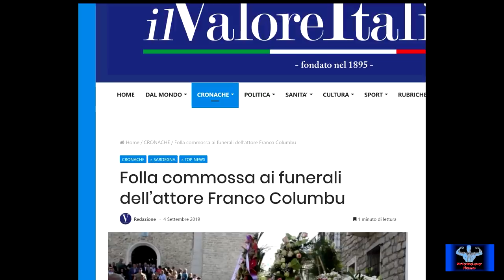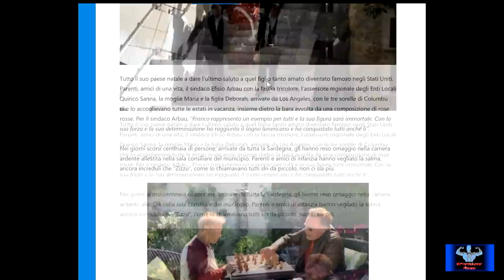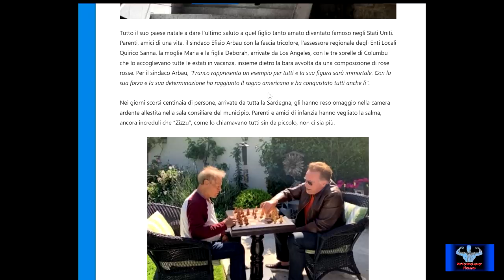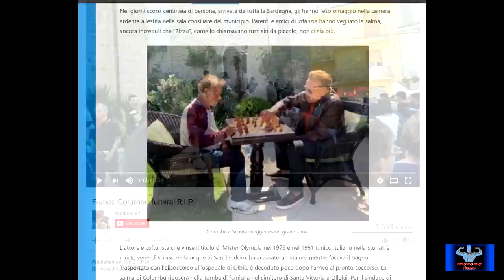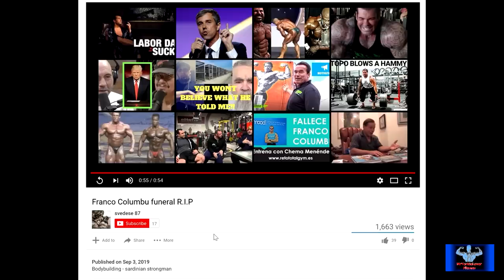Franco Columbu Has Been Laid To Rest - 9/3/2019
Franco Columbu Has Been Laid To Rest - 9/3/2019. Franco Columbu was laid to rest in the cemetery of Santa Vittoria in Ollolai, Italy. All family, friends, and towns people were there to celebrate the great life of Franco. svedese 87 was able to capture the coffin being carried from the church to a vehicle that was going to the cemetery. Rest in peace Franco.